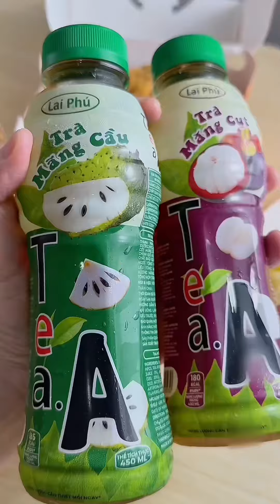ĐỘC LẠ TRÀ MĂNG CỤT ĐÓNG CHAI !